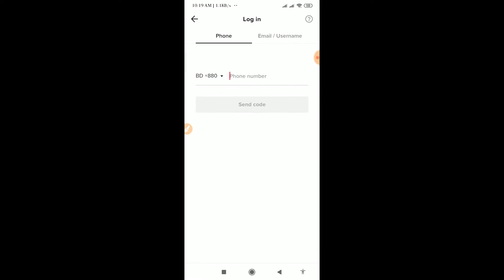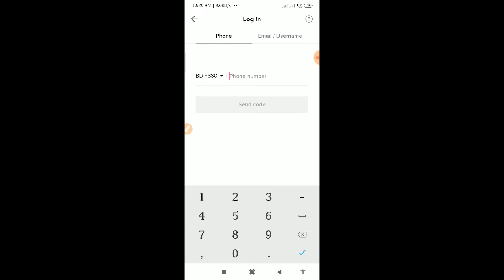How to reset password on TikTok id || Helpline HKFY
In this video I will show you how to reset password on your TikTok id || Helpline HKFY

To reset a password while logged in:
1. Tap Profile in the bottom right.
2. Tap the 3-line icon in the top right.
3. Tap Manage account then click Password.
4. Follow instruction to reset your password.

To reset a password when you are not logged in:
1. Tap Sign up.
2. Tap Log in at the bottom of the page.
3. Select Use phone / email / username.
4. Choose Email / Username.
5. Tap Forgot password?
6. Choose to reset password with Phone number or Email.

Note: For users who've joined TikTok using another social media account, passwords will need to be reset from that platform.

    ≈≈≈≈≈≈≈≈≈≈≈≈↓ Follow Me ↓≈≈≈≈≈≈≈≈≈≈≈≈